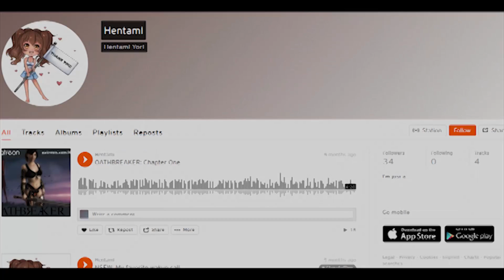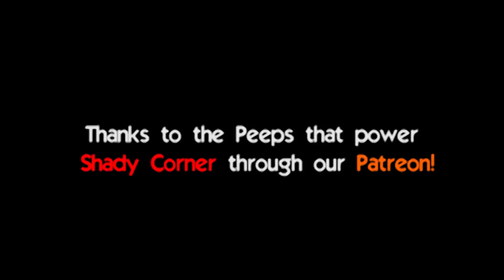Casting Couch - Dat Shorts Review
Welcome to the casting couch baby!